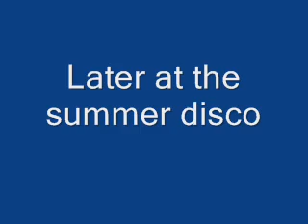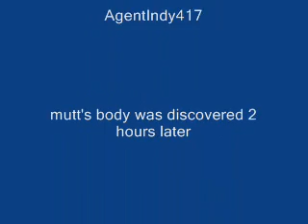OLD VIDEO: Lego Indiana Jones- Mutt's birthday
Indy forgets Mutt's birthday so gets him a jet car to make it up to him. But then Mutt's friends Alex and Tony get jealous and join Belloq and co. This was inspiered by Forrestfire101's fab vid Robin's birthday.